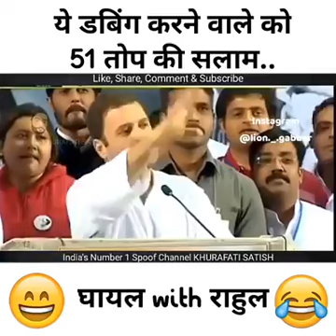January 3, 2019